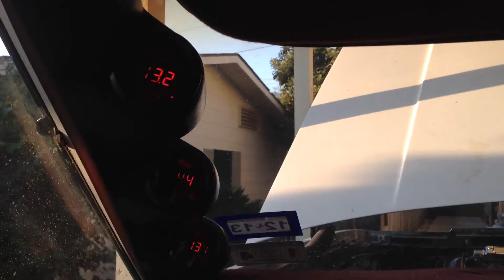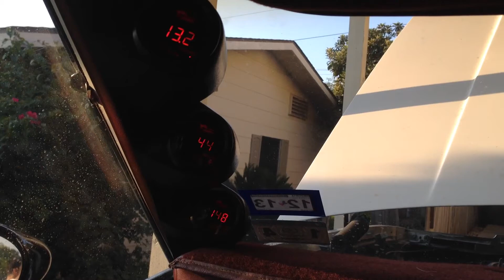5.3 swap box Chevy 77 running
5.3 swap box Chevy 77 running